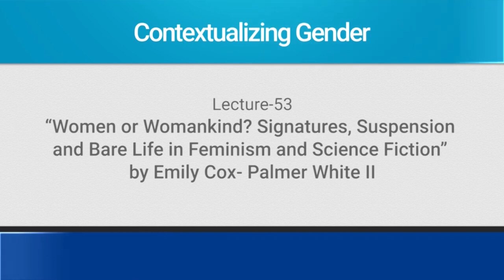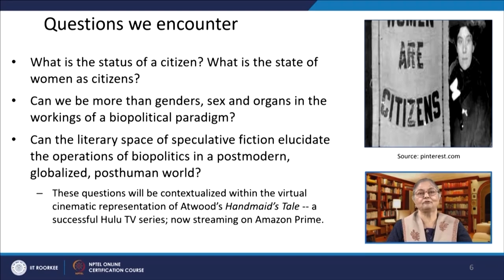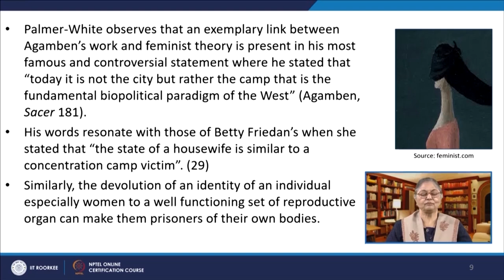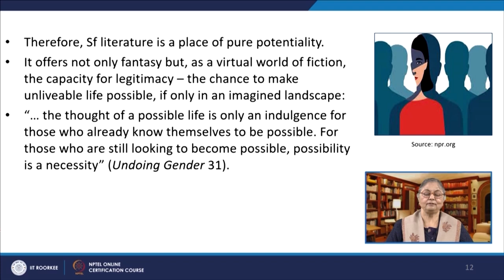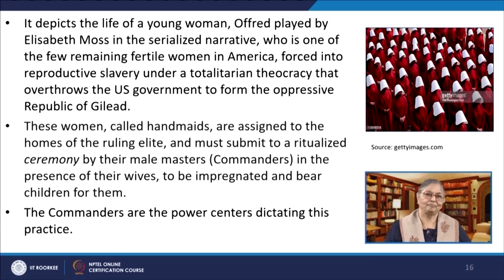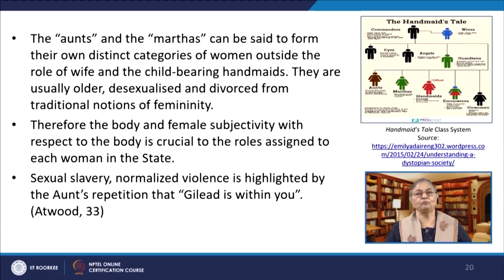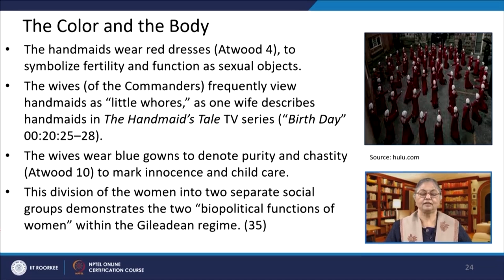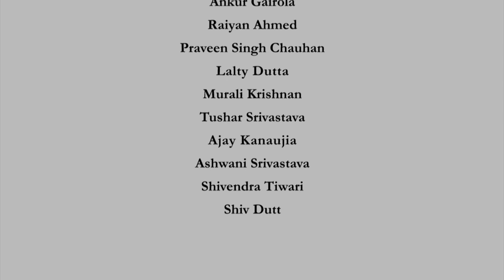Lecture 53: “Women or Womankind?" by Jemima Repo (II)